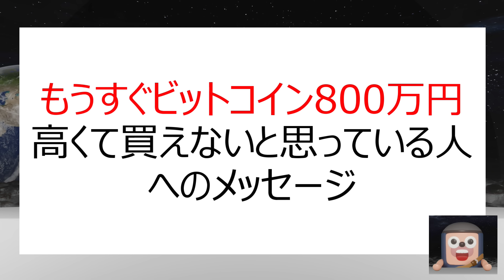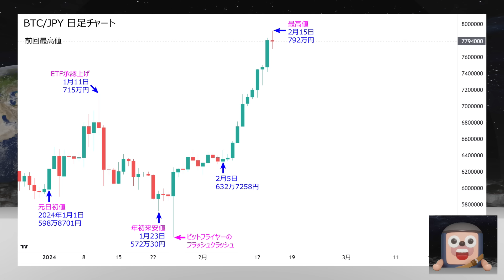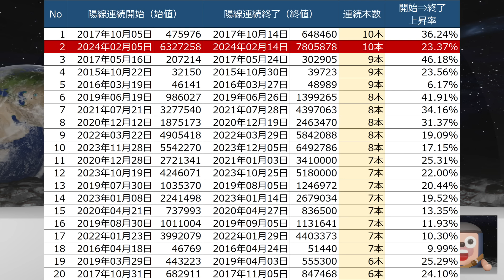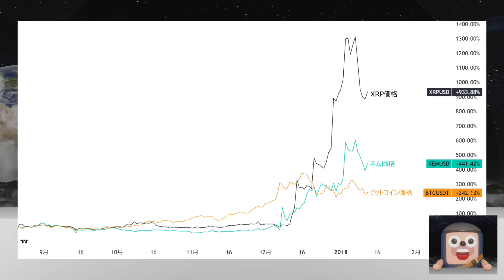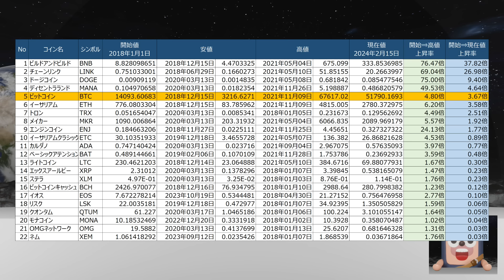ビットコインすぐ800万円。高くて買えない人へのメッセージ